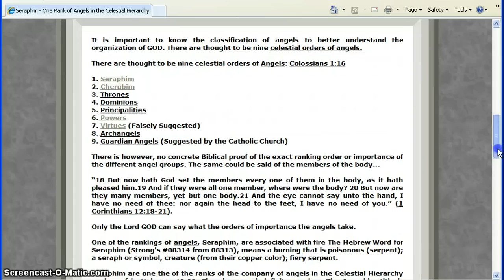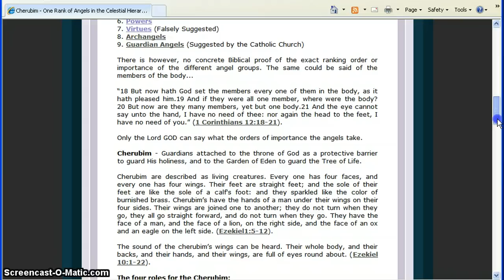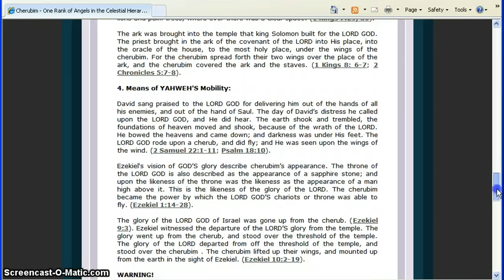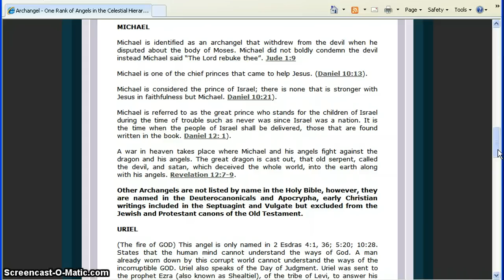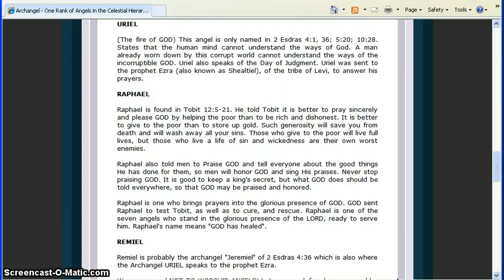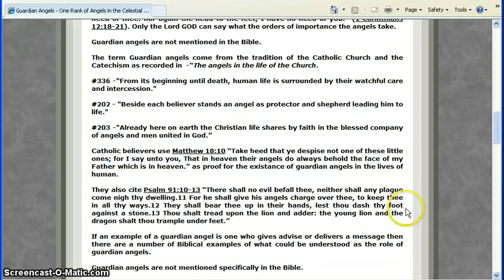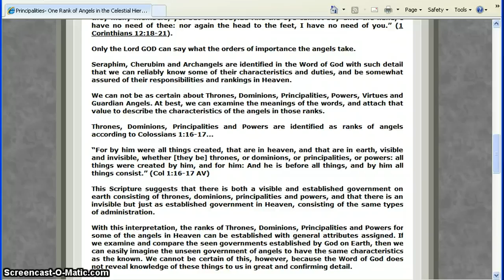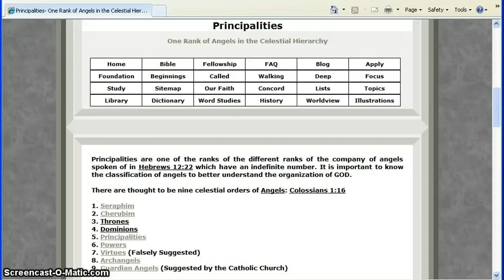The 9 Ranks of Angels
It is thought that there are 9 ranks of angels.We'll look at some of the ranks and the information about them.